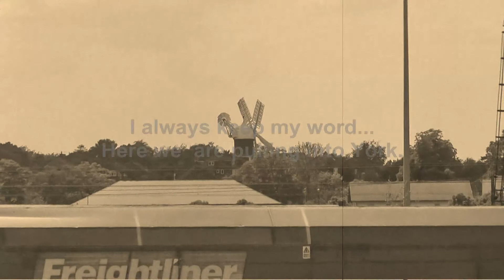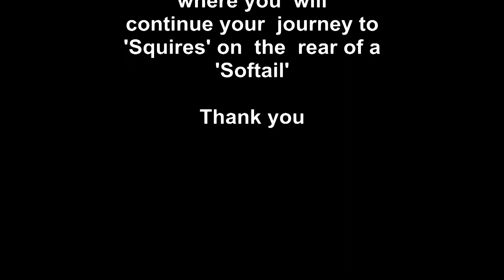Steam train into York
National Railway Museum in York